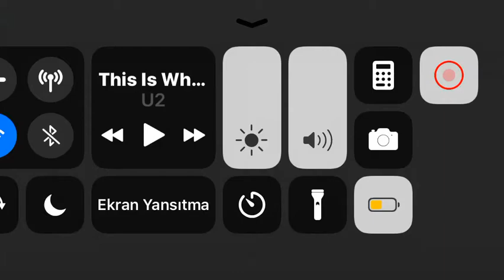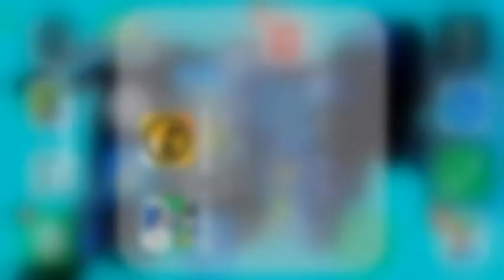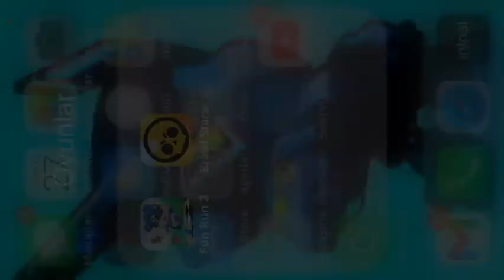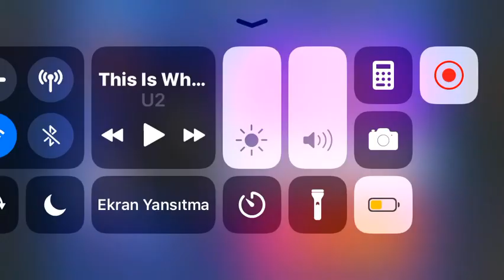BUGÜN GÜNCELLEME GELİYOR...(Colonel Ruffs haftaya gelecek)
Bugün güncelleme geliyor. Hazır olun uzaya uçucaz...